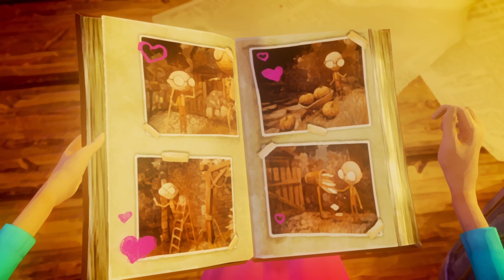The Last Day of June PlayStation 4 Walkthrough PART 2 of 4 | Trophy Guide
Join us on an emotional journey through "The Last Day of June" on the PlayStation 4. In this walkthrough, we'll explore the captivating narrative and intricate puzzles of this beautiful indie game. Follow the story of Carl and June as we uncover the secrets of their past and attempt to change the fate that befell them. Get ready for a rollercoaster of emotions and stunning visuals as we navigate this unique adventure. Don't miss out on this heartfelt gaming experience – watch our walkthrough and let's dive into "The Last Day of June" together.

"The Last Day of June" was developed by Ovosonico and published by 505 Games. It was released on August 31, 2017, for the PlayStation 4, as well as for Microsoft Windows. The game is also available on other platforms, including Nintendo Switch.

The game received generally positive reviews from both players and critics. It was particularly praised for its emotionally driven narrative, unique art style, and evocative music, which collectively created a compelling and touching experience for players. The game's puzzle mechanics, which involve time manipulation and character interaction, were also well-received for their creativity and integration with the story.